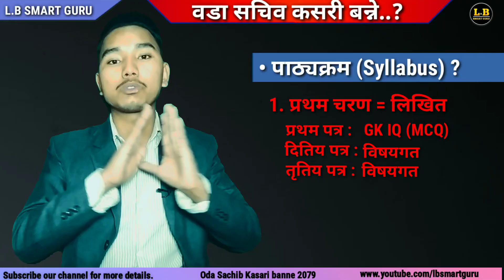वडा सचिव कसरी बन्ने..? | Ward Sachib Kasari Banne ? | How to become Ward Sachib | lbsmartguru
This video has presented that how to become Ward Sachib in Nepal 2022. It has also presented the minimum qualification to become Ward Sachib as well as salary of Ward Sachib.

7. Airpods Pro Wireless Charging with Powerful Sound
     (Premium):

8. Apple MacBook Air 13-inch 256 GB (Laptop)

Your queries;
Ward Sachib Kasari Banne?
How to become Ward Sachib in Nepal?
How to become Ward Sachib?
new job vacancy today
new vacancy 2022 in Nepal

Thanks !!!